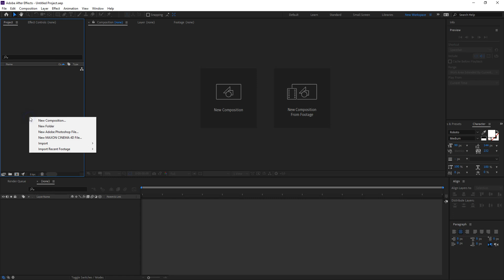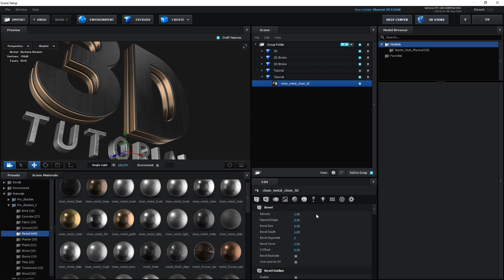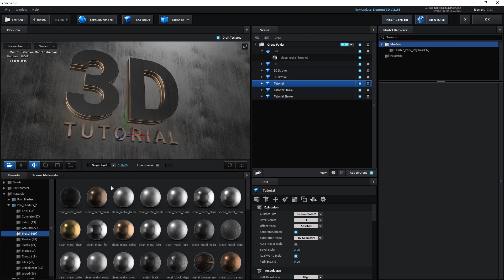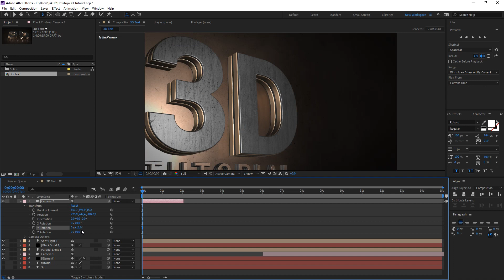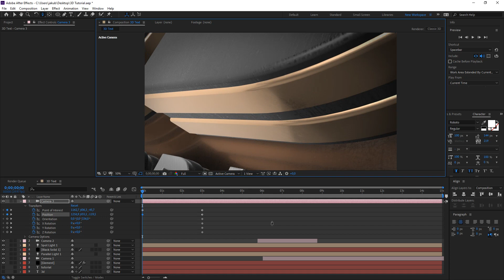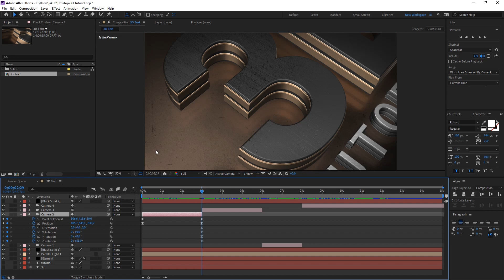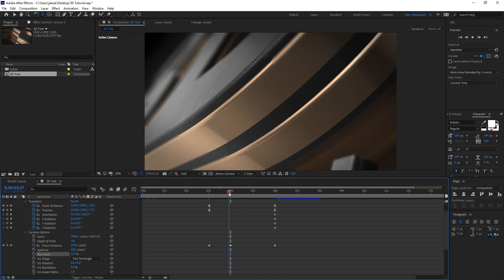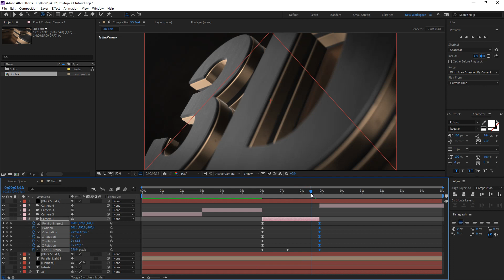3D Text - After Effects Tutorial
I would also appreciate feedback, so please let comments if you have anything to say about this video.

You get access to premium content and edit support for all my projects.